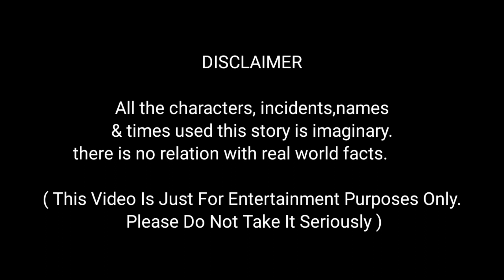টুনটুনি পাখির মন খারাপ | Tuntuni Pakhi mon kharap | Cartoon Video Bangla | Bangla golpo | Choti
টুনটুনি পাখির মন খারাপ | Tuntuni Pakhi mon kharap | Cartoon Video Bangla | Bangla golpo